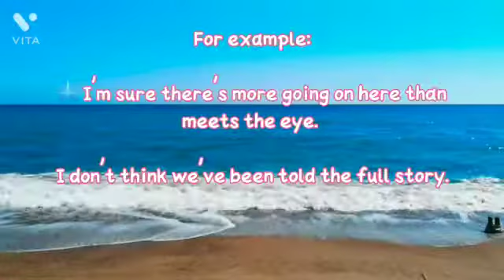Something more than meets the eye - meaning and examples| New English idioms daily | Learn English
I bring you new English words every day to sharpen your vocabulary. Just by watching a 1-minute video daily, you can level up your English speaking skills and hence enhance your personality.